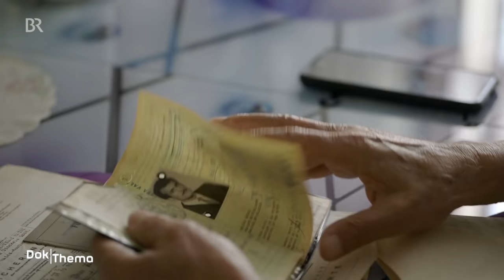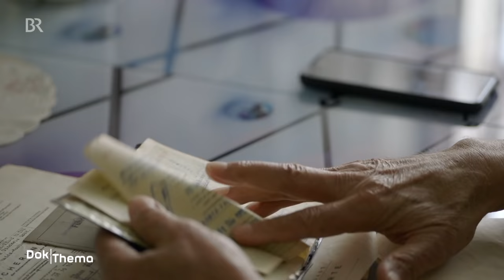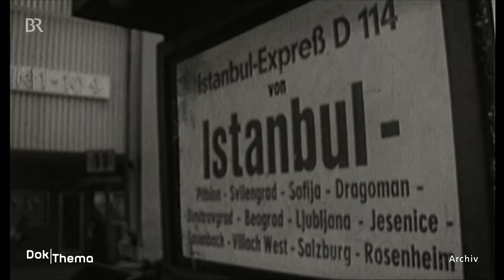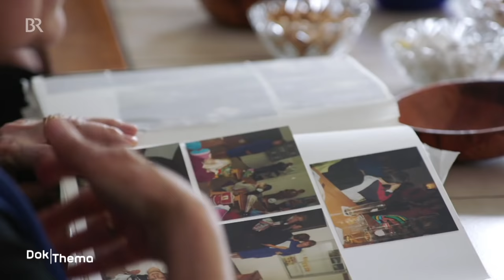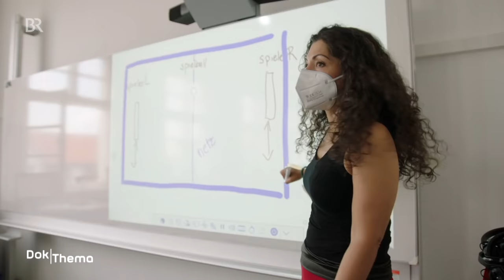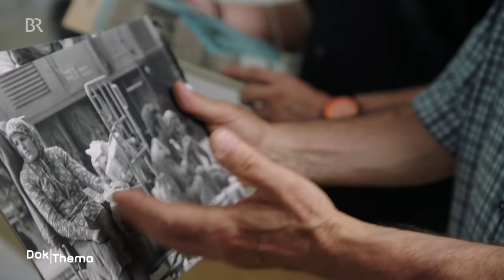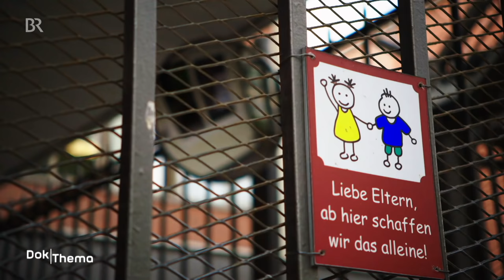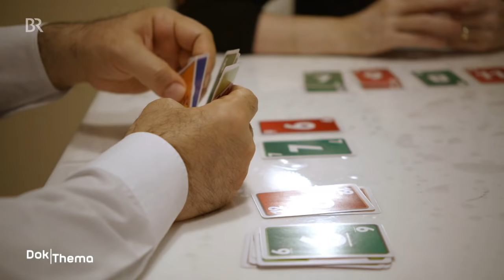Wo ist meine Heimat? 60 Jahre Türkei-Anwerbeabkommen | Doku | DokThema | BR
Mehr Dokumentationen aus der Reihe dokthema gibt es in der Mediathek

In dieser Doku geht es um Heimat: 1961 wurde das Anwerbeabkommen zwischen der Bundesrepublik Deutschland und der Türkei geschlossen. Die hunderttausenden türkischen Gastarbeiter, die vor 60 Jahren kamen, hatten einen entscheidenden Anteil am Wirtschaftswunder der Nachkriegszeit. Doch welche Schicksale verbergen sich hinter diesen Menschen und ihren Nachkommen?